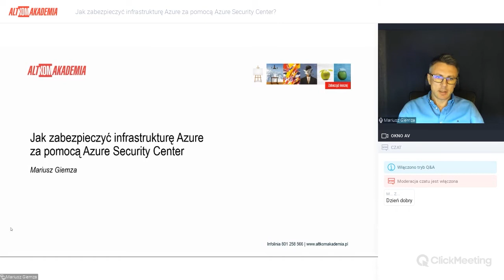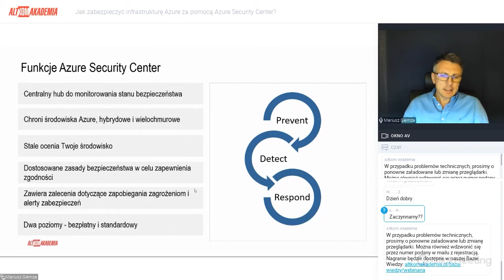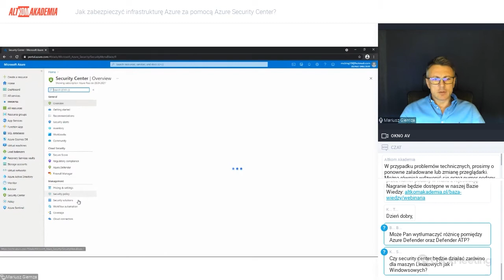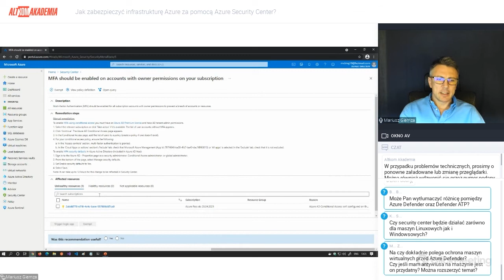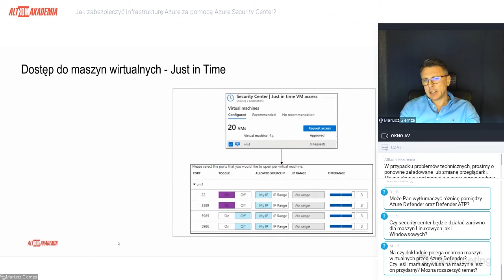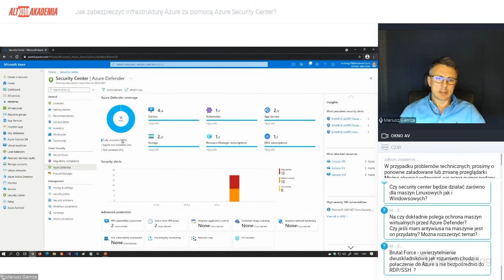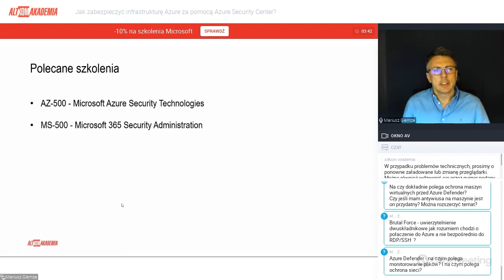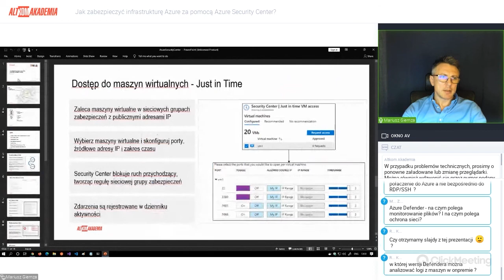Webinarium - Jak zabezpieczyć infrastrukturę Azure za pomocą Azure Security Center